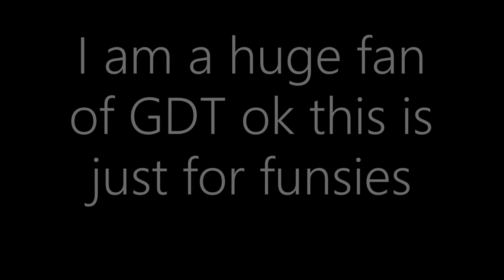guillermo del toro being a relatable king for approximately two mintutes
My new dream is to be a meme queen, I guess. Anyways, I wish I was as talented as GDT pero like soy trash. Oh well.
I swear I'll make a booktube video in August after I get done moving okay T_T

hey I have a website, you should check it out when it launches August 2020 filmchisme.com